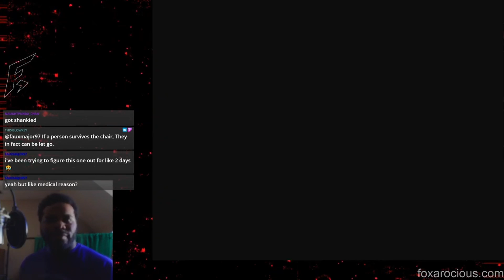This lady giving HANDS, dawg!! - Prince of Persia Warrior Within Part 3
In this lets play, we continue Prince of Persia Warrior Within for PC / Steam!

About "Prince of Persia: Warrior Within":
Prince of Persia: Warrior Within is a 2004 action-adventure video game developed and published by Ubisoft for GameCube, Microsoft Windows, PlayStation 2, and Xbox on December 2, 2004. A port for the PlayStation Portable, titled Prince of Persia: Revelations, was developed and released by Pipeworks Software on December 6, 2005.

The game is the fifth main installment in the Prince of Persia series, and the sequel to 2003's Prince of Persia: The Sands of Time. Set seven years after its predecessor, the story follows the Prince as he searches for a way to stop an entity called the Dahaka that is relentlessly pursuing him as punishment for his meddling with the Sands of Time. He travels to the mysterious Island of Time, where he attempts to prevent the Empress of Time from creating the Sands in the first place, hoping this act will appease the Dahaka.